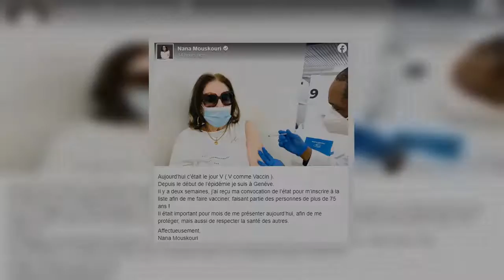εµß????στ??ε ?ατ? τ?? ????????? ? ???α ???σ?????: ? φ?τ???αφ?α ?α? τ? δ?µ?σ?? µ???µα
τ? εµß? ?ατ? τ?? ? ??α?ε στα 86 τ?? ?α ? δ?ε? φ?µ?? τ?α???δ?στ??α ???α ???σ?.   Σ???ε???µ??α, ? ???α ???σ?, ? ?π??α πε??? τ? lockdown στ? σπ?τ? π?? δ?ατ??ε? στ?? Γε?ε?? µα?? µε τ?? σ? τ??, εµß?στ??ε τ? π??? τ?? τ??τ?? ?α? ?στε??ε µ???µα ? ?ατ? τ?? πα?δ?µ?α?.  «Σ?µε?α ?τα? ? V Day (V ?π?? vaccine [εµß?]). απ? τ?? α??? τ?? επ?δ?µ?α? ß??σ??µα? στ? Γε?ε??.  π??? απ? δ?? εßδ?µ?δε? ??αßα τ?? ???σ? τ?? ???τ??? µ?? ??α ?α ε???αφ? ??α εµß???ασµ?, ?? ??α απ? τα ?τ?µα ??? τ?? 7 ετ??! ?τα? σ?µα?τ??? ??α µ??α ?α εµφα??στ? σ?µε?α, ?α π??στατε?τ?, α??? ?α? ?α σεßαστ? τ?? ??ε?α τ?? ?. T??φε??, ???α ???σ?» ???α?ε ?α?α?τ???στ??? ? ???α ???σ? στ?? π??σ?π??? τ?? ???α??ασµ? στ? Facebook. ...